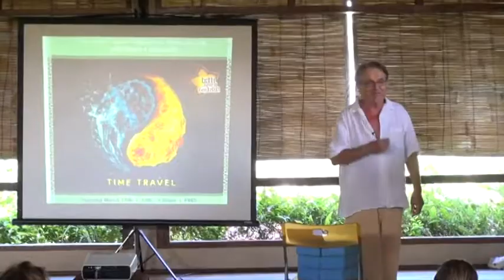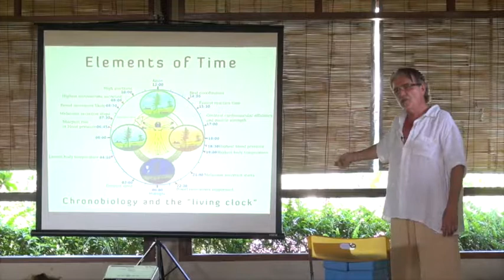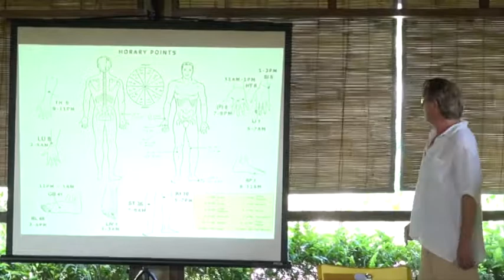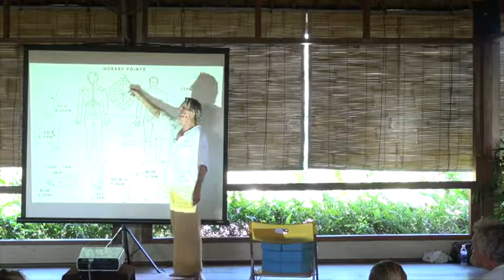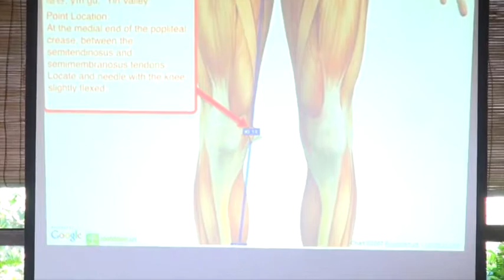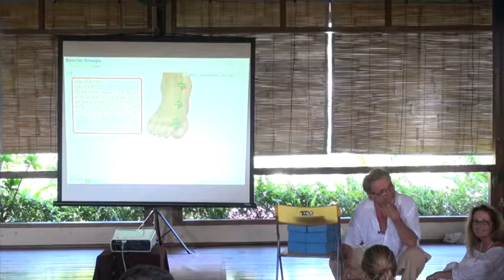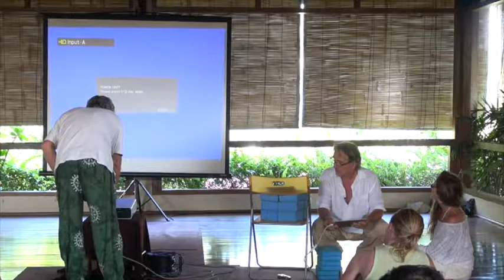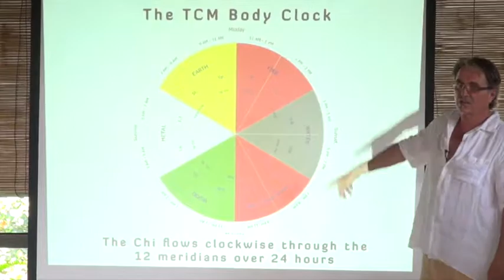Jet Lag prevention with Traditional Chinese Medicine (TCM). What you can do to prevent jet lag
What you can do to prevent jet lag. This presentation/lecture about jet-lag prevention was filmed at the Bali Spirit Festival 2013 in Ubud to help yogi and yogini arriving from all over the world to adjust to the local Bali time and to beat timezone tiredness. Dr. Marco Biancardi show the 12 acupuncture active points that he call Astro Points and goes far behind the medical explanation and introducing cosmological concepts on how acupuncture points are related to the stars.
A fascinating introduction to wholistic medicine and how you can use these open active Star Points to attune your body to the local timezone.

Marco Biancardi is a Dr. of Acupuncture and practiced Chinese traditional Medicine in Hawaiii for over 20 years. He now live in Bali. You can follow him on this channel.

For the best pollution protection:  metamasks.com
Air Pollution Mask